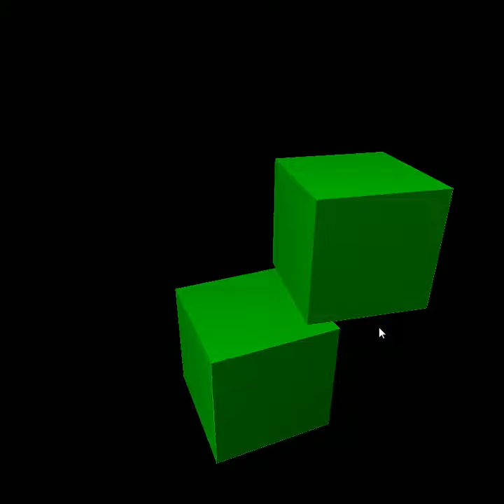Separation of Axis Theorem Demo 2 - Jack Burfield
Now in Three Depth-Defying dimensions!

This is an update to the previous separation of axis theorem demo. It now supports a physical reaction to a collision (instead of just turning green). The moving cube is now unable to pass through the other cube in any axis.